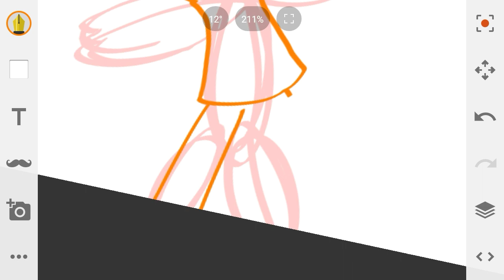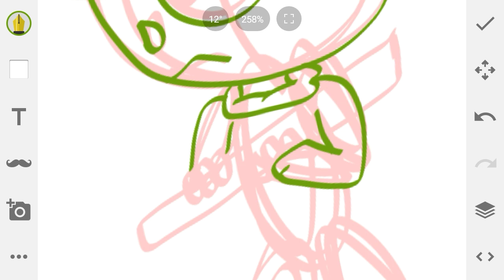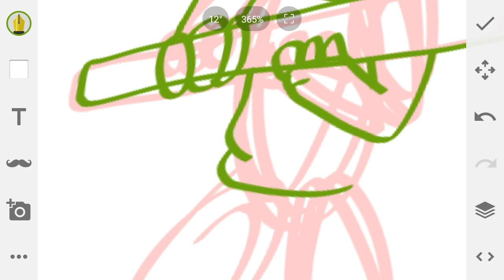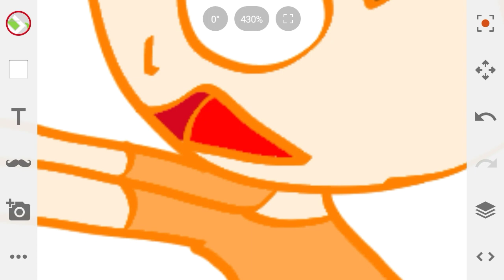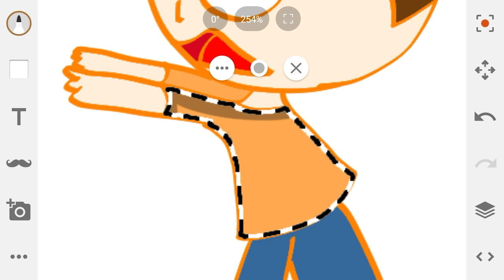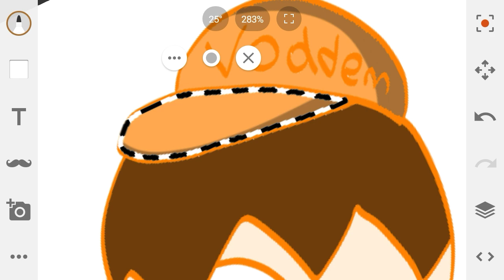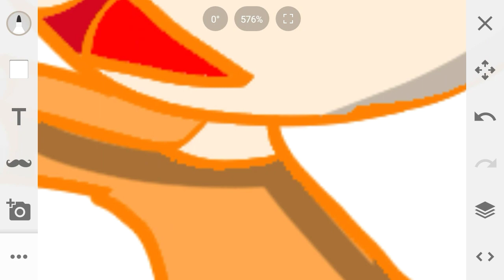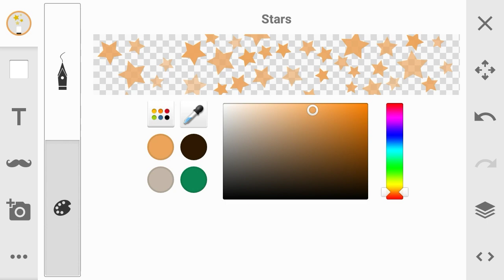child VOadom getting chased by baldi XD (speedpaint)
I made something for VOadom! :3

program: sketch

music: ruler of the school!, baldi's basics the musical!, and basics in behavior! ^^